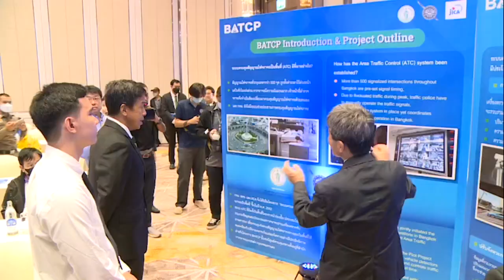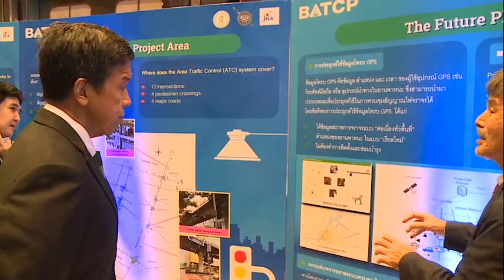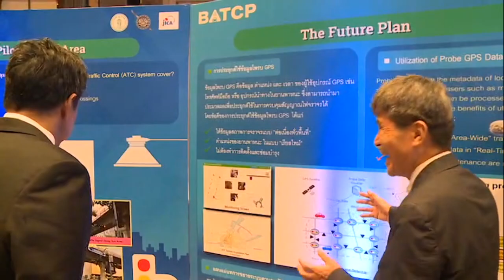เริ่มแล้ว ติดตั้งระบบควบคุมสัญญาณไฟจราจรนำร่องบนถนนหลัก 4 สาย เพิ่มประสิทธิภาพการจราจรในกทม.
(26 มิ.ย.66) นายชัชชาติ สิทธิพันธุ์ ผู้ว่าราชการกรุงเทพมหานคร เป็นประธานเปิดโครงการแก้ไขปัญหาการจราจรด้วยการติดตั้งระบบควบคุมสัญญาณไฟจราจรเป็นพื้นที่ ในพื้นที่กรุงเทพมหานคร หรือ Bangkok Area Traffic Control Project (BATCP) ณ ห้องพญาไท ชั้น 6 โรงแรมอีสติน แกรนด์ พญาไท

การริเริ่มโครงการแก้ไขปัญหาการจราจรด้วยการติดตั้งระบบควบคุมสัญญาณไฟจราจรเป็นพื้นที่ ในพื้นที่กรุงเทพมหานคร หรือ Bangkok Area Traffic Control Project (BATCP) นำร่องนี้ เป็นส่วนหนึ่งในการส่งเสริมการบริหารจัดการจราจรด้วยระบบอัจฉริยะ เพื่อปรับปรุงสภาพการจราจรในกรุงเทพมหานครอย่างมีประสิทธิภาพและยั่งยืน สำหรับพื้นที่โครงการนำร่องของระบบ ATC นี้ จะครอบคลุมพื้นที่บนถนนหลัก 4 สาย ได้แก่ ถนนพระราม 6 ถนนราชวิถี ถนนพหลโยธิน และถนนประดิพัทธ์ ซึ่งมีระบบสัญญาณไฟจราจรทางแยก 13 แห่งและสัญญาณไฟทางข้ามอีก 4 แห่ง โดยมีศูนย์ควบคุมกลางตั้งอยู่ที่สำนักการจราจรและขนส่ง กรุงเทพมหานคร

ระบบ ATC ที่นำมาติดตั้งในพื้นที่โครงการนำร่องนี้ จะใช้เซนเซอร์เก็บข้อมูลสภาพจราจรในพื้นที่ผ่านเครื่องตรวจจับยานพาหนะแบบ Ultrasonic และกล้อง CCTV ที่คอยตรวจจับสภาพการจราจรแบบเรียลไทม์ อุปกรณ์ตรวจจับเหล่านี้จะส่งข้อมูลที่รวบรวมได้ผ่านเครือข่ายใยแก้วนำแสงไปยังศูนย์ควบคุมการจราจร จากนั้นจะใช้อัลกอริทึม ขั้นสูง ที่เรียกว่า “MODERATO” วิเคราะห์ข้อมูลการจราจรและคำนวณเวลาสัญญาณไฟที่เหมาะสมที่สุดสำหรับสัญญาณไฟจราจรในพื้นที่นำร่อง โดยคำนึงถึงปริมาณการจราจรและระดับความติดขัด และปรับเวลาสัญญาณไฟให้เหมาะกับสภาพการจราจรในพื้นที่แบบเรียลไทม์ ก็จะถูกส่งกลับไปยังสัญญาณไฟจราจรแต่ละแยกผ่านเครือข่ายใยแก้วนำแสงเพื่อให้สัญญาณไฟเขียวที่ดีที่สุด ซึ่งจะเป็นตัวช่วยสนับสนุนให้เจ้าหน้าที่ตำรวจจราจรปฏิบัติหน้าที่ได้อย่างมีประสิทธิภาพมากยิ่งขึ้น นอกจากนี้ ระบบยังสามารถเก็บรักษาบันทึกข้อมูลการจราจรและข้อมูลการทำงานของสัญญาณไฟ เพื่อให้นำไปใช้วิเคราะห์และปรับปรุงในอนาคตได้อีกด้วย

ผู้ว่าฯ ชัชชาติ กล่าวว่า วันนี้ก็จะเป็นวันสำคัญในประวัติศาสตร์ของกรุงเทพมหานคร เรื่องการจราจรเป็นเรื่องที่สำคัญและเป็นเรื่องที่ประชาชนให้ความสนใจ และส่งผลไม่ใช่แค่ในมิติรถติดแต่หมายถึงเศรษฐกิจ ชีวิตของประชาชนที่จะมีเวลากลับคืนมามากขึ้น การใช้ชีวิตร่วมกับครอบครัว รวมถึงอนาคตของกรุงเทพมหานครเองด้วย เพราะสุดท้ายแล้วกทม. ก็ต้องการดึงคนเก่ง ดึงบริษัทที่มีศักยภาพมาอยู่กับเรา สร้างเมืองที่น่าอยู่ ถ้าการจราจรเราติดขัด รถเคลื่อนที่ไม่ได้ โอกาสที่เราจะเป็นเมืองชั้นนำแห่งภูมิภาคก็น้อยลง จะเห็นได้ว่าโครงการนี้ได้มีการดำเนินการต่อเนื่องมาตั้งแต่ปี 2561 จนเป็นรูปธรรมในวันนี้ ขอขอบคุณภาคีเครือข่ายเป็นอย่างมากสำหรับความร่วมมือในหลายๆ ด้าน ที่ผ่านมาทั้ง JICA ประจำประเทศไทยและสถานเอกอัครราชทูตญี่ปุ่นเป็นมิตรที่ดีอย่างมากต่อกรุงเทพมหานครเสมอมา และเชื่อว่าโครงการนี้จะเป็นผลงานชิ้นโบแดงของความร่วมมือกันในครั้งนี้ และสิ่งสำคัญที่สุดคือวันนี้เรานำร่องของระบบ ATC นี้ ครอบคลุมพื้นที่บนถนนหลัก 4 สาย สัญญาณไฟจราจรทางแยก 13 แห่งและสัญญาณไฟทางข้ามอีก 4 แห่ง ต่อไปจะเป็นการขยายผลดำเนินการในพื้นที่กรุงเทพฯ ชั้นในและจุดที่มีการจราจรติดขัดก่อน ซึ่งปัจจุบันในกทม.มี 500 สัญญาณไฟเป็นโจทย์ที่ท้าทายว่าในอนาคตจะขยายผลอย่างไรให้ครอบคลุมทั้งหมด หากทำได้เชื่อว่าจะทำให้ตำรวจทำงานได้ง่ายขึ้น ซึ่งจากการทดลองใช้งานจะเห็นว่าถนนพหลโยธินการจราจรดีขึ้นประมาณ 15% การจราจรอาจติดขัดบ้างแต่รถยังสามารถเคลื่อนตัวไปได้

สำหรับการใช้งบประมาณ ผู้ว่าฯ ชัชชาติ กล่าวว่า ปัจจุบันมีเทคโนโลยีคือกล้อง CCTV กับอุลตร้าโซนิค เราพยายามหาเทคโนโลยีใหม่ เช่น การใช้ข้อมูลจาก GPS มาดูปริมาณรถแทน ก็น่าจะใช้งบประมาณได้น้อยลง ขณะนี้ที่ญี่ปุ่นกำลังมีการทดลองทำอยู่ หากสำเร็จก็จะสามารถทำได้เร็วเพราะไม่ต้องติดตั้งเซนเซอร์แต่ใช้ข้อมูลจาก GPS แทน ข้อดีคือกทม. เองเรามีเครือข่ายไฟเบอร์ออฟติคเพราะฉะนั้นการส่งสัญญาณต่างๆ สามารถส่งผ่านไฟเบอร์ออฟติคนี้ได้เลย เชื่อว่าสิ้นปีนี้จะเห็นการขยายผลอย่างรวดเร็ว

สำหรับระบบควบคุมสัญญาณไฟจราจรเป็นพื้นที่ หรือระบบ Area Traffic Control : ATC เกิดจากความร่วมมือระหว่างกรุงเทพมหานคร โดยสำนักการจราจรและขนส่ง สำนักงานตำรวจแห่งชาติ โดยกองบัญชาการตำรวจนครบาล และองค์การความร่วมมือระหว่างประเทศแห่งประเทศญี่ปุ่น หรือ JICA ซึ่งได้ร่วมลงนามในข้อตกลง MOU เมื่อวันที่ 13 ธันวาคม 2561 เพื่อดำเนินการโครงการแก้ไขปัญหาการจราจรด้วยการติดตั้งระบบควบคุมสัญญาณไฟจราจรเป็นพื้นที่ในพื้นที่กรุงเทพมหานคร หรือ Bangkok Area Traffic Control Project (BATCP) ในพื้นที่นำร่องดังกล่าว